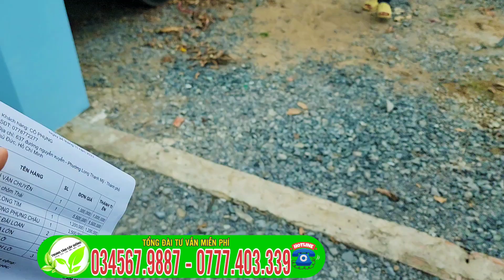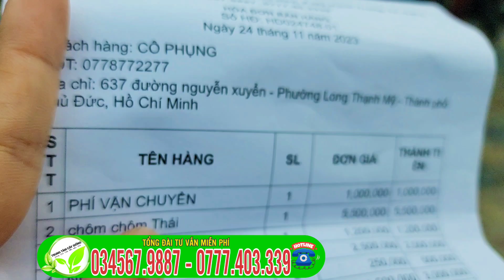Nhãn không hạt cây lớn đang sẵn trái TẠI TRUNG TÂM CÂY GIỐNG TIỀN GIANG